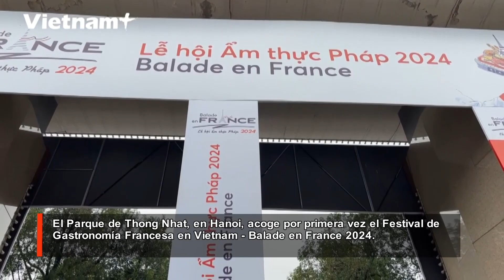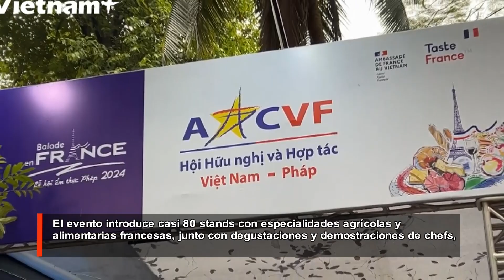Festival de Gastronomía Francesa en Vietnam promociona Olimpiadas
El Parque de Thong Nhat, en Hanoi, acoge por primera vez el Festival de Gastronomía Francesa en Vietnam - Balade en France 2024.